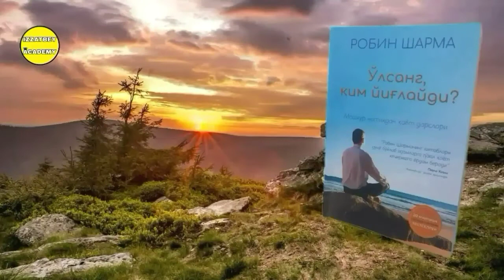"O'lsang Kim Yig'laydi?" Kitobi Audio Shakli 53-Bob